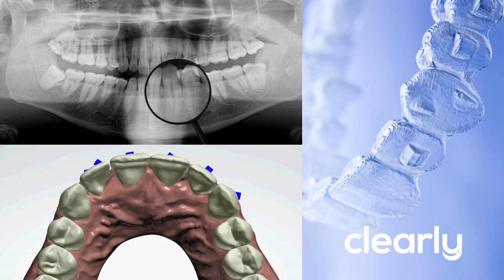This is how we work!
There's a lot that goes into creating an effective and safe invisible aligner that truly makes a positive change in the lives of customers all over the country.
Learn more about us at clearlyaligners.com